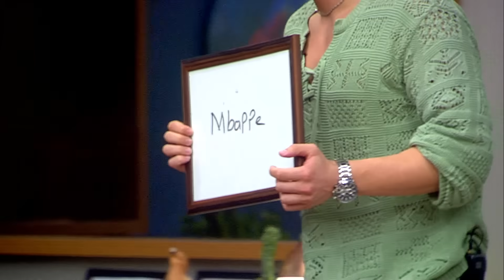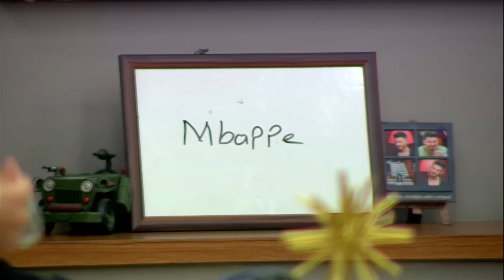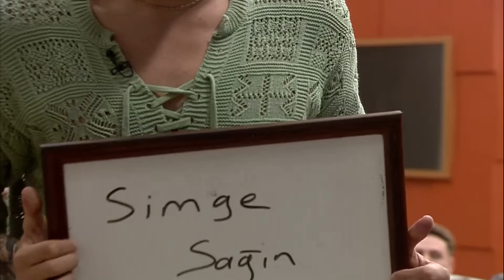Erkekler Evinde Eğlenceli Anlar! | Kısmetse Olur: Aşkın Gücü 2. Sezon 54. Bölüm